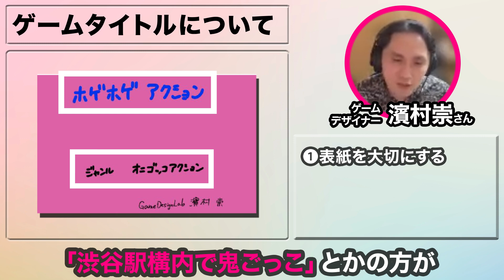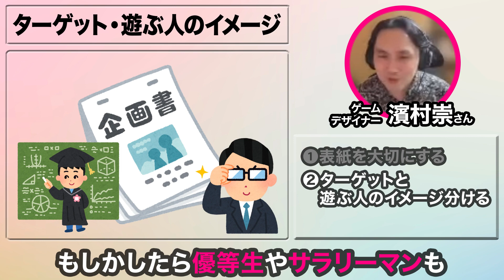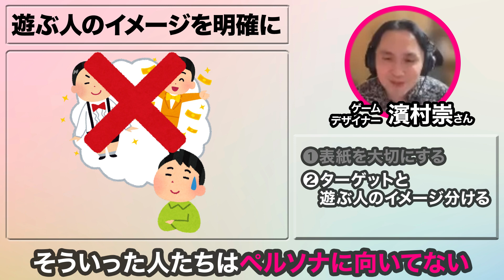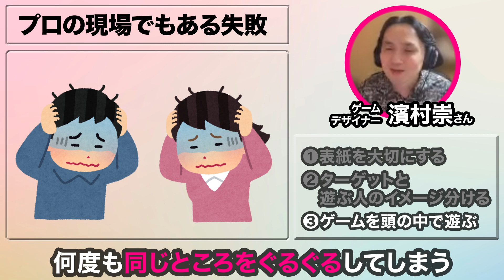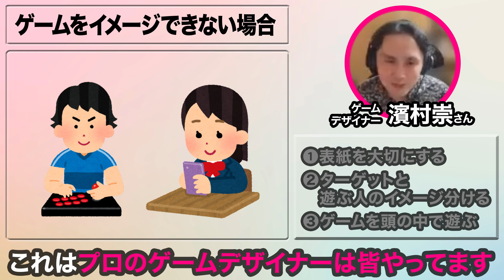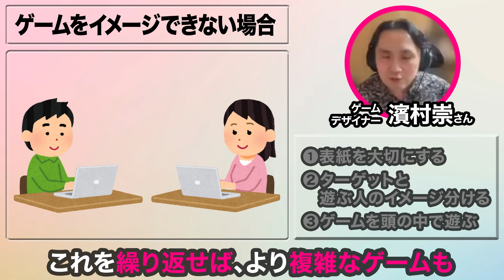ゲーム企画書で陥りやすい3つの失敗とは？プロのゲームデザイナーが解決策も含めて解説【ゲームクリエイターズギルド】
ゲームデザイナー濱村崇さんが学生のゲーム企画書を添削し、さらに具体例を挙げることでより良い企画書の書き方をお伝えするシリーズです。今回は80を超える企画書の応募をいただきました。
ゲーム業界への就職を希望していて「企画書の書き方が分からない」「ゲーム制作のために企画書を作っているがうまくいかない」という方は必見です！

■企画書を添削してくれる人
濱村崇（はまむら たかし）さん
2022年春にハル研究所を退職。代表作は「星のカービィ 鏡の大迷宮」、「星のカービィ 参上！ドロッチェ団」。約20年間「星のカービィ」シリーズの企画に携わる。
現在はフリーランスとしてディレクション、ゲームデザイン等のコンサルティングを行っている。
また、世の中のゲームがほんの少しでも面白くなる事に貢献したいため「GameDesignLab（ゲームデザインラボ）」を発足。Twitterでゲームデザインに関する知見を発信、フォロワー数は1.3万を超える。

■ゲームクリエイターズギルドの登録